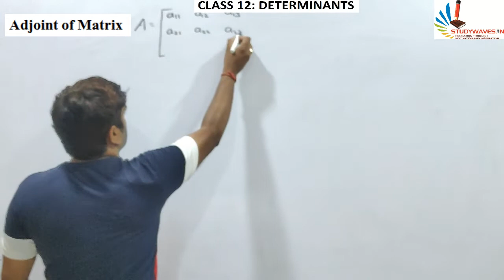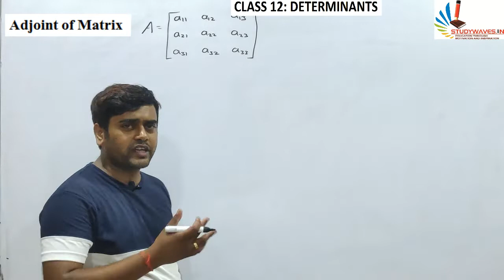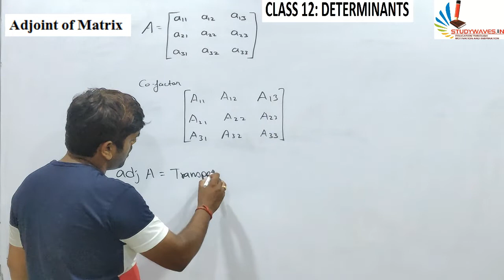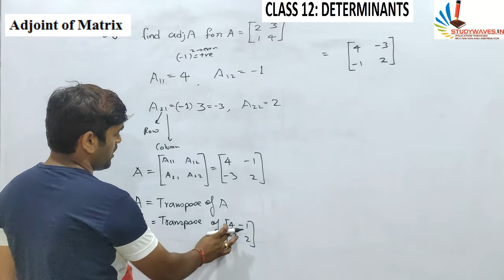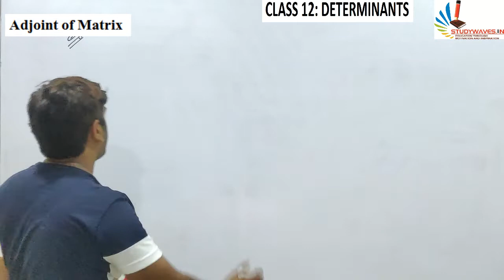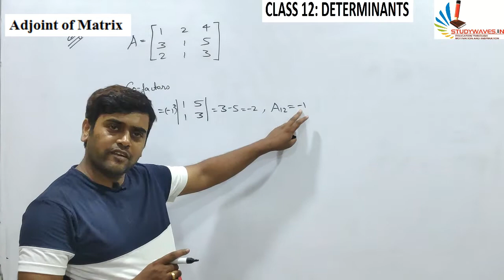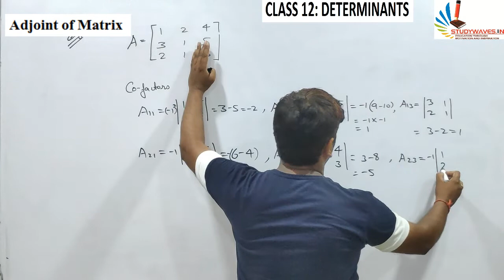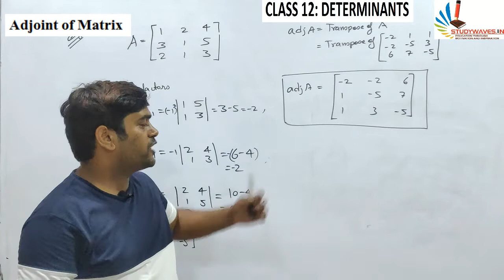CLASS 12 | MATHS | NCERT | CHAPTER-4 | DETERMINANTS | Adjoint of matrix | BY Er. H.K. SIR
In this video we learn how we find adjoint of matrix